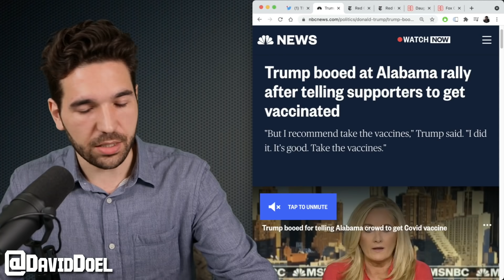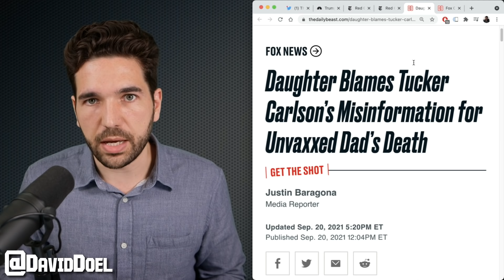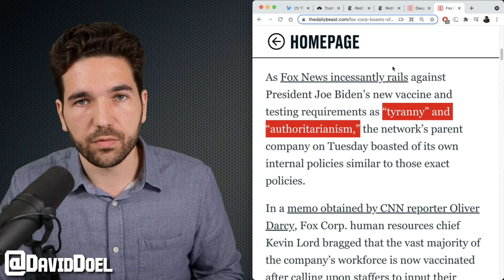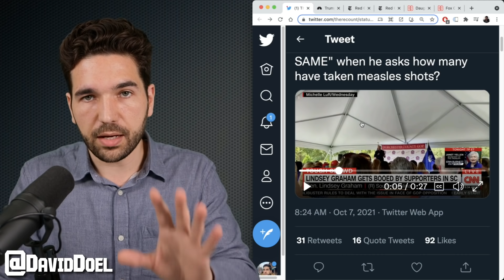Lindsey Graham Gets Loudly Booed By His Own Supporters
Republican Senator Lindsey Graham got loudly booed for merely suggesting his supporters get vaccinated.